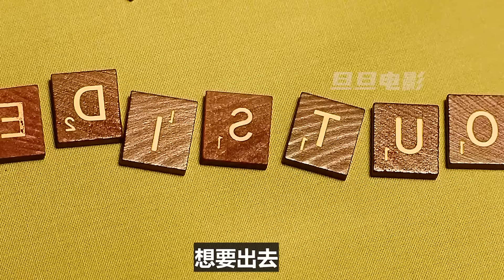男人後背長出毛刺，居然比鋼筋還硬；獵奇，科幻，懸疑，電影解說